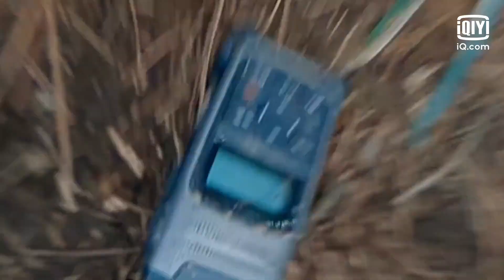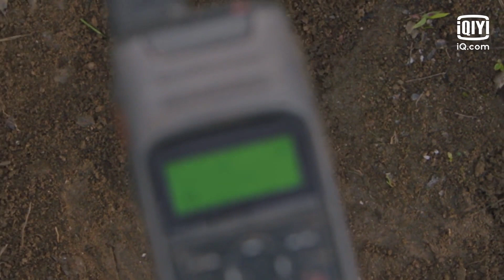Hyun Jo memohon Yi Gang meninggalkan gunung [INDO SUB] | Jirisan Ep.14 | iQiyi Original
【Deskripsi】
"Jirisan" adalah serial televisi Korea yang dibintangi oleh Jun Ji-hyun yang membintangi "My Love From the Star" dan Ju Ji-hoon yang membintangi "Kingdom". Disutradarai oleh Lee Eung-bok yang menyutradarai "Guardian: The Lonely and Great God" dan ditulis oleh Kim Eun-hee yang menulis "Kingdom". Drama yang berlabel "tvN's 15th Anniversary Special Drama" ini dijadwalkan tayang perdana di tvN mulai tanggal 23 Oktober 2021 dan akan tersedia untuk streaming di iQIYI di seluruh dunia. "Jirisan" menggambarkan kisah dari seorang jagawana Taman Nasional Jirisan, Kang Hyun-jo (dibintangi oleh Ju Ji-hoon) yang menemukan bahwa dia dapat melihat penglihatan yang tidak dapat dipahami tentang kematian yang terjadi di gunung. Karena itu, dia bekerja bergandengan tangan dengan seniornya, Seo Yi- kang (dibintangi Jun Ji-hyun) untuk mengungkap kisah-kisah yang tidak diketahui ini. Pemeran utama wanita, Seo Yi-kang, adalah jagawana terbaik di Taman Nasional Jirisan sementara pemeran utama pria, Kang Hyun-jo, dia adalah salah satu rekan kerja Seo Yi-kang. Baik itu jalan tanah, dinding batu, atau tebing, Seo Yi-kang secara naluriah tahu cara menavigasi jalan setapak pegunungan. Dijuluki "Iblis Seo" oleh rekan kerjanya, dia tetap menjadi jagawana yang paling bersemangat di antara mereka. Kang Hyun-jo, dia terlibat dalam kecelakaan saat dia menjalani pelatihan di Jirisan. Setelah mengalami kecelakaan itu, dia menemukan bahwa dia bisa melihat penglihatan yang tidak dapat dipahami tentang kematian yang terjadi di gunung. Percaya ini adalah panggilan gunung baginya untuk menyelamatkan mereka, dia menjadi seorang jagawana. Karena itu, dia kembali ke Jirisan dan bekerja dengan Seo Yi-kang untuk menyelamatkan para korban. Namun, seiring berjalannya waktu, rahasia mengerikan di balik gunung yang indah itu perlahan terkuak...